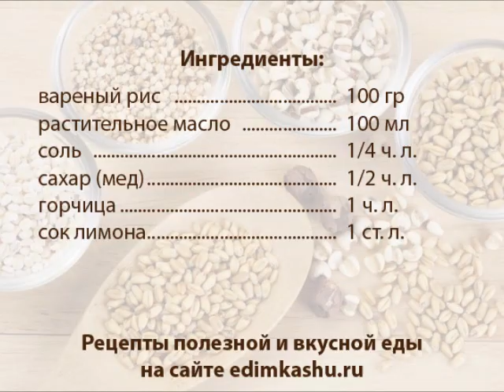Как сделать постный домашний майонез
Простой пошаговый рецепт приготовления постного соуса (майонеза) с рисом в домашних условиях блендером для заправки салатов и использования в других блюдах.